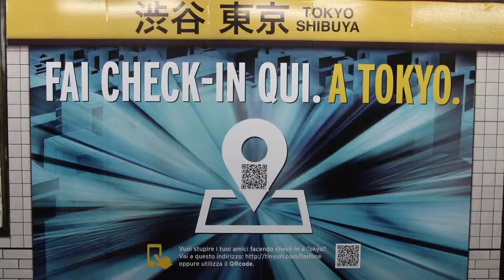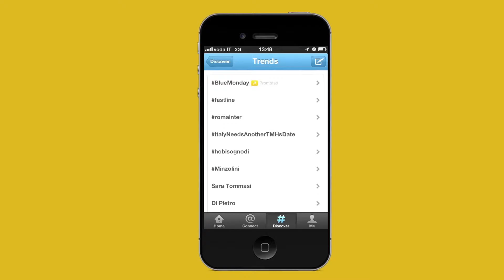cdp ebook - H-Films - Fastweb Metropolitana